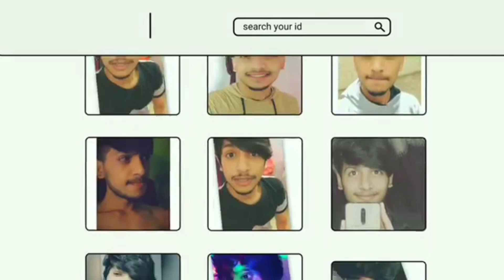Top 5 [ Expensive ID ] Like A Raistar ?? In [ FREE FIRE ]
FreeDiamonds vs Alok Solo vs Squad Unbeatable Gameplay Garena Free Fire Live Streamer From India Killing Player with LOUD Volume Spy Like James Bond 007 Level Up to 68.

OIN OUR GUILD IN FREEFIRE ID - 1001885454

1.Garena Free Fire Indonesia
2.Garena Free Fire Brazil
3.Garena Free Fire Brasil
4.Garena Free Fire India
5.Garena Free Fire Singapore
6.Garena Free Fire Thailand